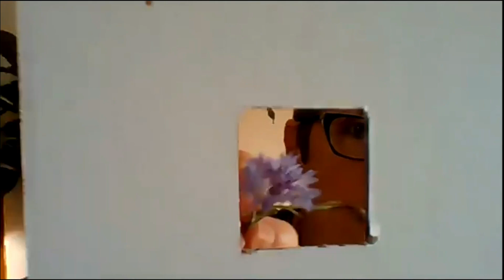Nature Based Awareness - Janet Etty-Leal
Nature Based Awareness online PoD Drawing meditation teaching inspiration from the natural world.

Janet Etty-Leal's Meditation Capsules programs are based on her 20 years’ experience working with children. These programs combine mindfulness with key tenets of Positive Education informed by current neuroscience and leading educational visionaries.

Cultivating Nature Awareness with Children. An exploration of opportunities to engender a sense of curiosity, awe and wonder with children in connection to nature. Janet will describe simple outdoor and indoor activities we can use with children, as a basis for their inner enquiry and for mindful movement and meditation practices.

PoD's are professional development events run by meditation teachers for meditation teachers.

An initiative of Meditation Australia.

Copyright Mediation Association Australia 2021